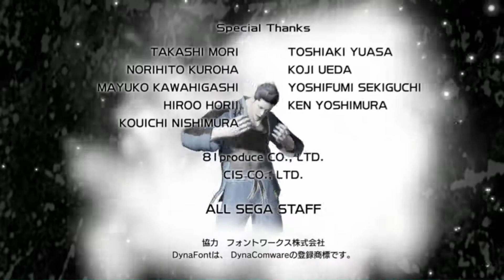Virtua Fighter 5 Final Showdown... in 'Yakuza: Like a Dragon'!? (Arcade playthrough with Jacky)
So yeah, it turns out there's a fully playable arcade version of 'Virtua Fighter 5 Final Showdown' in 'Yakuza: Like a Dragon' (as well as 'Yakuza 6' and 'Judgment'). Needless to say that arcade game can become quite difficult, especially towards the end (just like any other traditional arcade game would). Just visit the in-game Club Sega and you'll surely find that VF5FS arcade machine, along with other classic Sega titles such as 'OutRun', 'Fantasy Zone', 'Space Harrier' and even 'Virtua Fighter 2'.